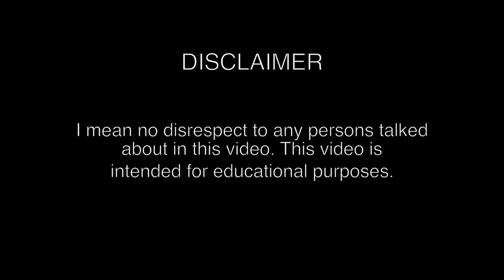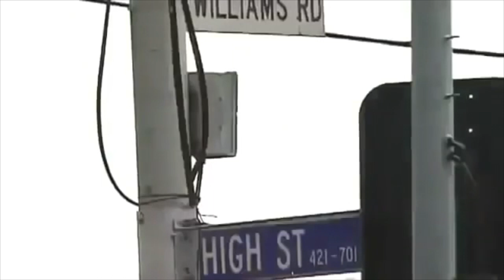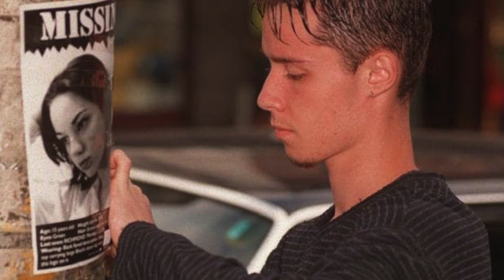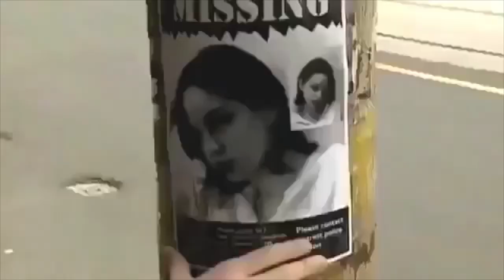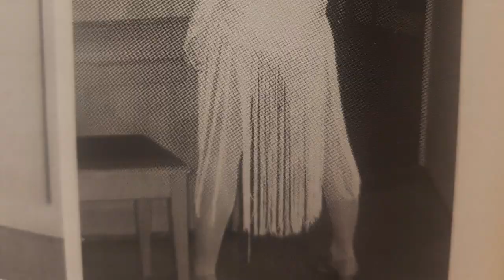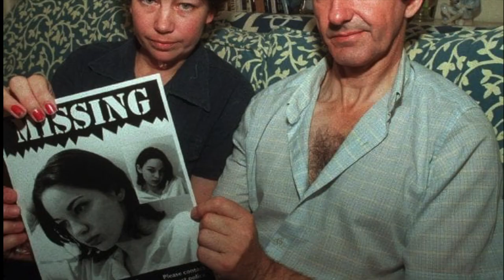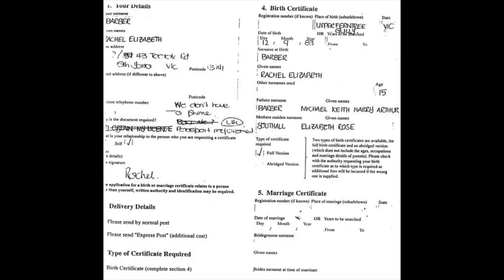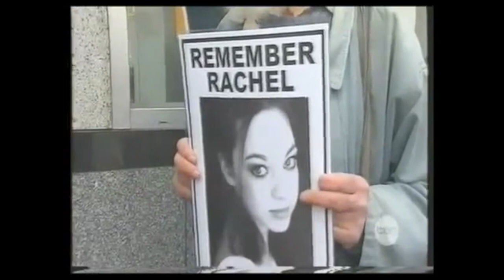The Murder Of Rachel Barber | Australian True Crime Case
This video is about the tragic murder of Rachel Barber, a 15 year old dancer from Melbourne.

References And Video Footage